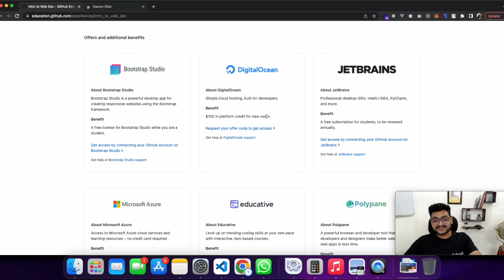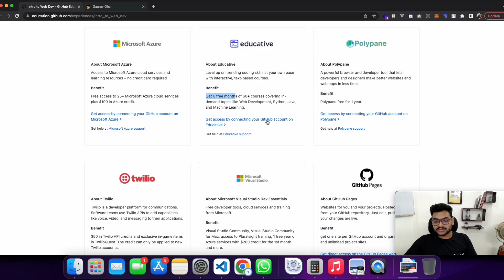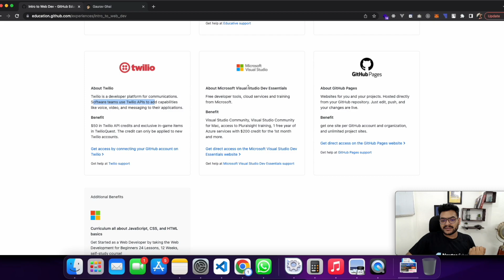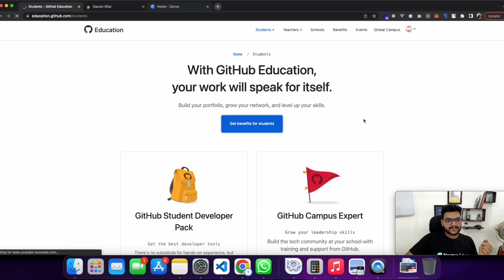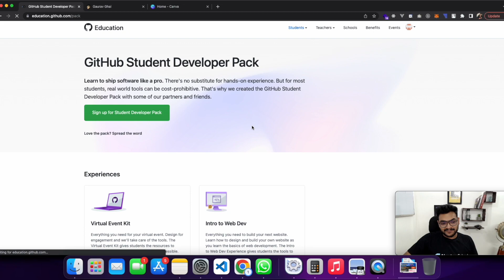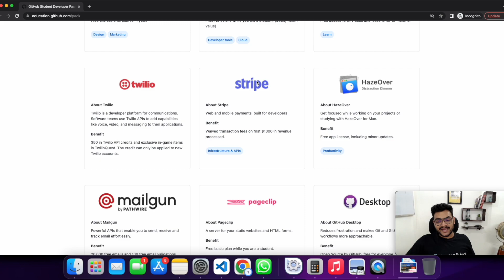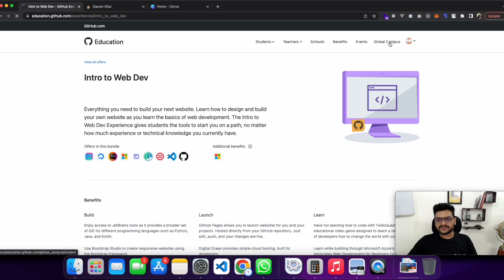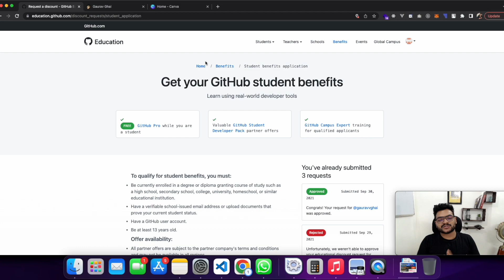All About Github Developer's Pack For Free! | Claim It Now 💯